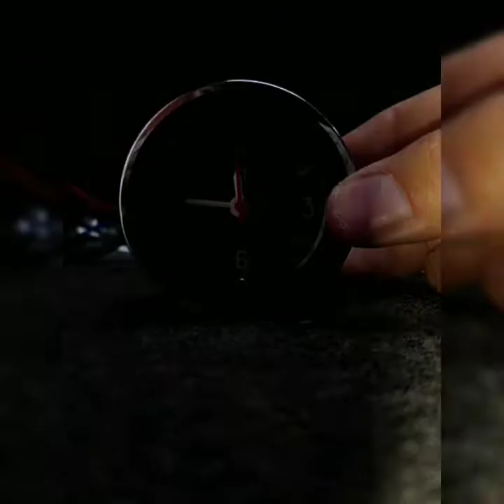Reloj automotriz auto clásico antiguo vocho caribe Mustang